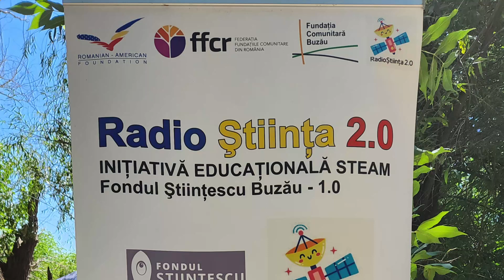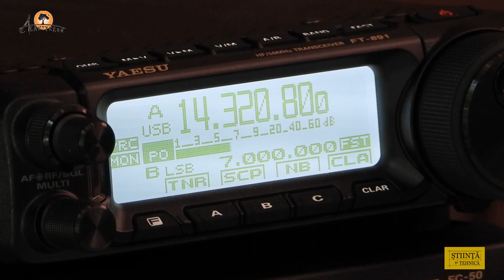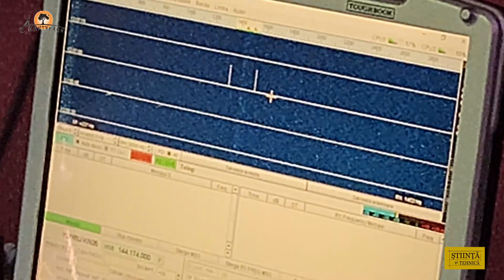Atlantykron 2023 - Atelier RADIO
Atelierul de radio pe scurt.